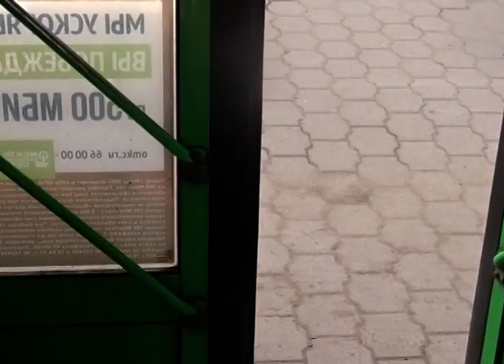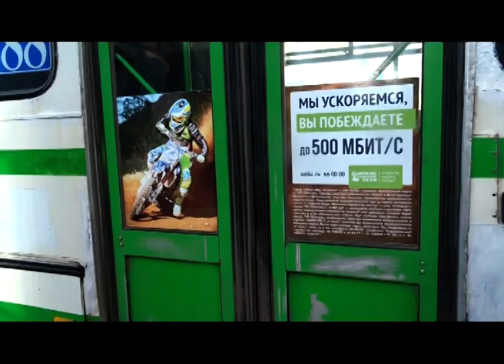Riding the bus in Omsk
Starting in Mongolia and travelling with the Trans-Siberian railway, Omsk  was one of our stops. We were 8 women from Israel and we travelled almost a month. We were in Irkutsk, Baikal, Ulan Ude, Ust-Barguzin,  Yekatrinburg...  A "once -in-a-lifetime" journey. Krasnoyarsk and Stolby Pillars, Achair monastery (Gulag #8),   Ural mountains, Kazan capital of Tatarstan and last stop Moscow.